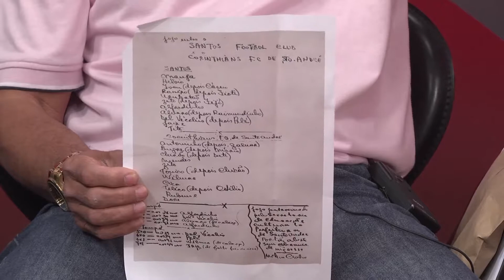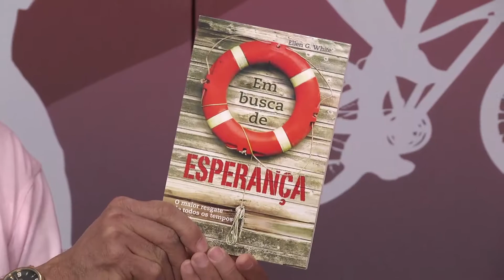Momento Esportivo,Parte 03,Sérgio Bastos e Luiz Ribeiro,VIN TV,14 08 2017